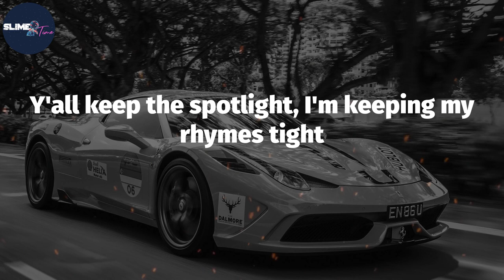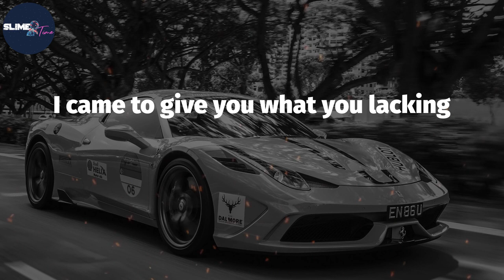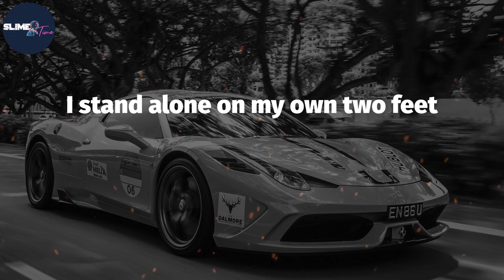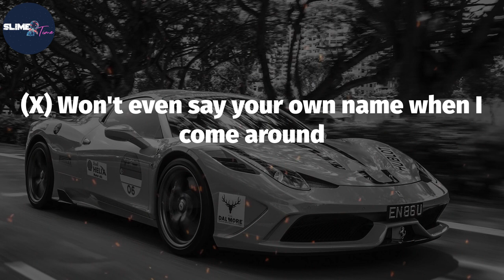Xzibit, "X" (Lyric Video)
Lyrics: X
Yeah, ladies and gentleman
Broadcasting live to you and yours
It's Mr. X to the Z, Xzibit
Yeah, bouncing, come on
The first day of the rest of my life
X stand behind the mic like Walker Cronkite
Y'all keep the spotlight, I'm keeping my rhymes tight
Lose sight of what you believe and call it a night
This ain't the light-weight, cake mix shit that you're used to
Teflon territory you just can't shoot through
You gonna  shoot who? (Who?) Not even on your best day
Rollin the Wild West way, giving it up
Leaving the whole world stuck not giving a fuck
Laid in the cut, now we break through in the rut
Hennessey and orange juice baby fill up a cup
Quick to grab Mary Jane by the butt and squeeze
Loosen up, let your hair down, and join the festivities
Overcrowd the house like lock down facilities
Bitches be quick to give me brains while I post the range
Going up and down my dick like the stock exchange
(X) Rearrange the whole game with my rugged sound
(X) Won't even say your own name when I come around
(X) Stay on top but remain from the underground
(X) to the Z and we all in the family
Ever since Xzibit could spit, been on some pimp shit
Approach every woman like a - potential mistress
Shine bright, make sure that X stay tight
Cause tonight I might meet my next ex-wife
Mr. Big Chief Reefa, Xzibit use his dick like a Visa
I run it through and money come out
Running your mouth, I'll have somebody run in your house
Ravel your spouse and have a little fun on the couch
Now you know that it was bound to happen
I came to give you what you lacking
whenever you hear them other niggaz rapping
Rocking chains, stadium, palladiums, cracked craniums
My whole skeleton is dipped in titanium
Drop top tinted on twenties
Using rappers like crash test dummies
Stacking real estate and money
It's funny how things change overnight when you thinking right
I beat the odds like Ike beat on his first wife
What an event, we hardcore a 100%
Making it stick, Los Angeles proudly presents
The real deal, how does it feel? No special effects
Yank the chain off of your neck, demand the respect
Now all your conversations sound strange to me
It be like everybody around me done changed but me
I stand alone on my own two feet
Stab a track, strangle the beat
Restless no time for sleep
Niggas be weak, I'm concrete like Benjamin Grier
It's a very thin line between a foe and a friend
Straight to the chin (Not these niggas again)
Come back, bounce in the spot and slide right in
I ain't trying to see nothing but progress, regardless
Home of the heartless, move right, remain cautious
Represent nothing but the hustle and struggle
Hennessey, rock plenty of ice, making a double, now scream
So there you have it, D-P-G-see
X to the motherfucking Z
Mr. Exuberant, Extravagant, Extraordinary, Exciting, X-a-lotta
X-O with a little bit of Ecstasy
Xing your bitch-ass out if you trying to test the G
And what's the recipe? Excalibur weaponry
And we shoot exceptionally
That there is hot X marks the spot?
Fuck naw, X spots the marks
Exclamation point, niggaz!